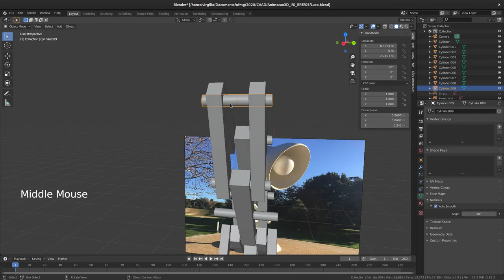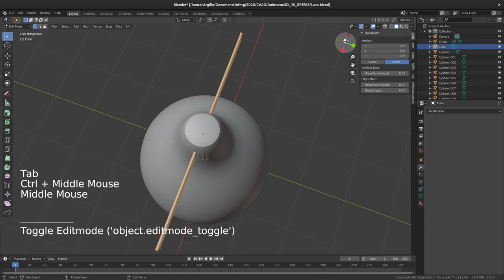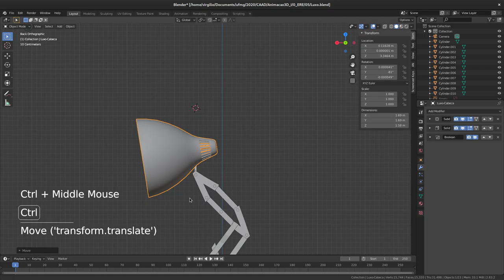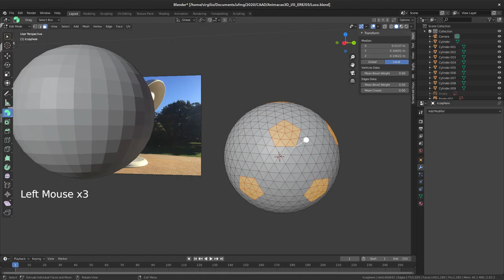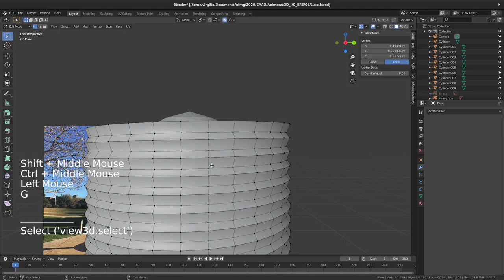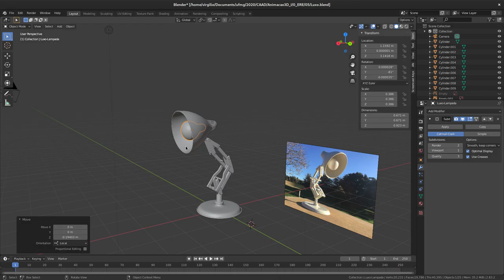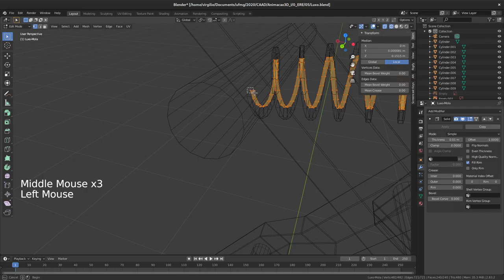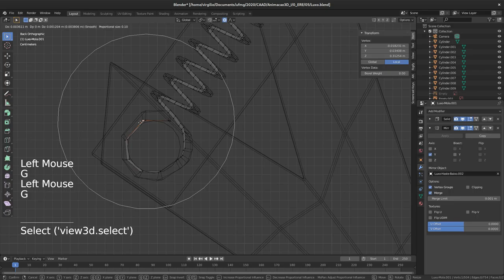06. Estudo de caso - Formas inorgânicas - Modelagem, parte 2 (Luxo Jr, Blender 2.8)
Demonstração do processo de criação das formas hard surface de um personagem simples, inspirado no curta-metragem Luxo Jr (EUA, 1986). Parte 2